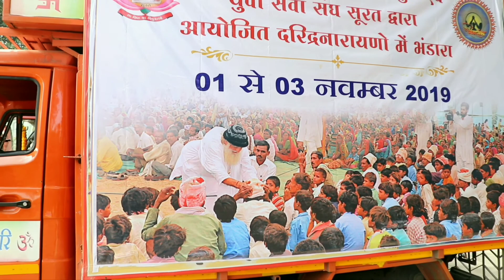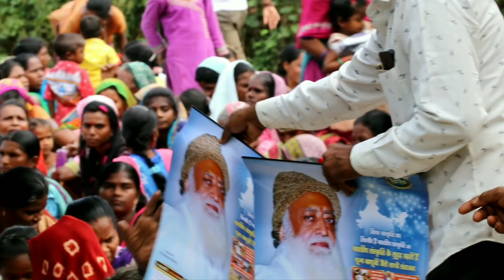आहवा डांग में दीवाली भंडारा २०१९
संत श्री आशारामजी गुरुकुल और युवा सेवा संघ सूरत द्वारा आहवा डांग जिला के विभिन्न जगहों पर दरिद्र नारायणों में जीवन उपयोगी (जैसे कि पहनने जैसे कपड़े, बूंदी की प्रसादी, कम्बल, आदि ) वस्तुओं का वितरण किया गया और सभी को दिवाली के साथ नूतन वर्ष की शुभकामनाएं दीं। इसके साथ साथ नव वर्ष के कलेंडर और पूज्य गुरुदेव जी के श्रीचित्र वाले लॉकेट भी बांटे एवं उनको जीवन जीने की कला सिखाते हुए सनातन हिन्दू धर्म की महिमा बताई।